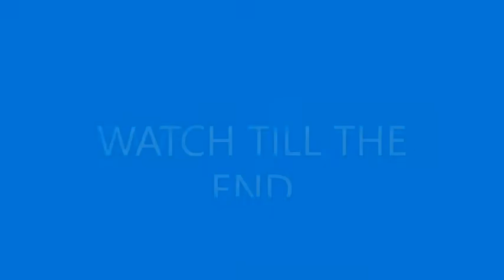BIKE RIDEING AND MUKBANG WITH RYAN